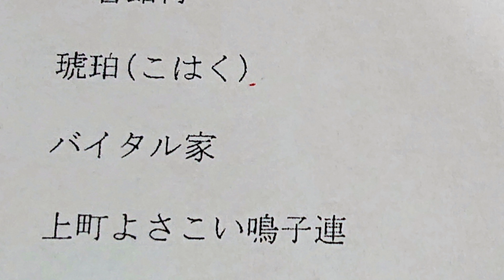2019年[4K]バイタル家･横浜小学校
撮影場所　高知市（横浜小学校）。